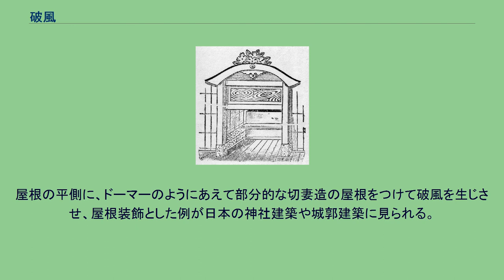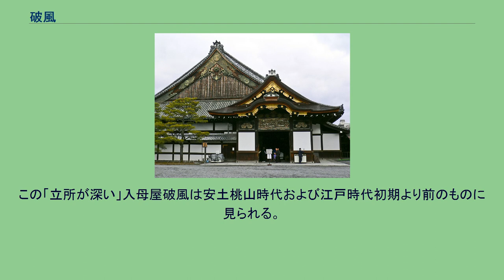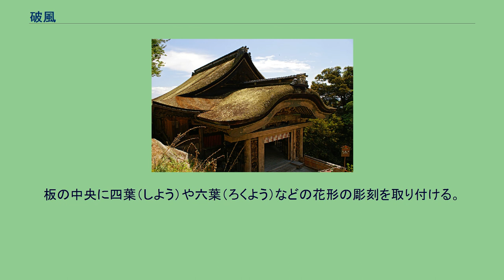破風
切妻破風のある寺院建築 妙心寺（京都市右京区）の庫裏。
破風（はふ）は、東アジアに広く分布する屋根の妻側の造形のことである。
切妻造や入母屋造の屋根の妻側には必然的にあり、妻壁や破風板（はふいた）など妻飾りを含む。
破風とは、元は切妻造、入母屋造の屋根の妻側部分を広く示す名称である。
屋根の平側に、ドーマーのようにあえて部分的な切妻造の屋根をつけて破風を生じさせ、屋根装飾とした例が日本の神社建築や城郭建築に見られる。
日本では平安時代ごろ以降に千鳥破風や唐破風が現れ、室町時代末期から安土桃山時代にかけての時期に、神社建築の権現造や城郭建築の天守のように複数の破風を組み合わせるデザインが考え出された。
日本の一般住宅の妻壁部分には、下見板張などの板壁やモルタル、漆喰塗籠などの塗壁で仕上げられ、鼻母屋には破風板や化粧板金が付けられるが、城郭建築や寺院建築の妻壁には、木連格子や漆喰、または、豕扠首（いのこさす）などの化粧材を見せることもある。
幅の広い破風板に漆喰や黒漆などを塗布し、懸魚という彫刻を施した板を取り付けることが多い。
破風板に飾り金具を付けるとさらに華美になる。
入母屋破風の三角形部分が小さく、建物の桁行方向へ中心寄りの破風を「立所（たてどころ）が深い」という。
この「立所が深い」入母屋破風は安土桃山時代および江戸時代初期より前のものに見られる。
破風には入母屋破風や唐破風などの種類がある。
以下に書き出した。
日本の城郭建築や御殿の屋根に千鳥破風を2つ並列して据え置いたものをいう。
全くの飾りとして付けられる。
蕪懸魚（拝懸魚） 若宮神社本殿（大分県日田市有田町） 六葉の簡略図 懸魚（げぎょ）とは、破風板の下に装飾を目的として付けられる彫刻を施した板のことである。
掛魚とも記す。
通常の読みは「げぎょ」であるが、「けんぎょ」と読むこともある。
発祥地と考えられている中国では垂魚とも呼ばれている。
破風板の合掌（頂点に当たる部分）に拝懸魚（おがみげぎょ）、桁の突出する場所に降懸魚（くだりげぎょ。桁隠しとも言う）が用いられる。
懸魚の両端に鰭（ひれ）と呼ばれる彫刻をつけることがある。
板の中央に四葉（しよう）や六葉（ろくよう）などの花形の彫刻を取り付ける。
唐破風には兎の毛通し（うのけどおし。唐破風懸魚とも言う）が付けられる。